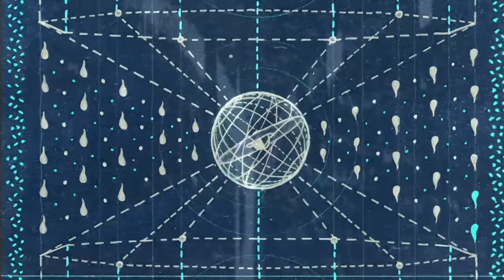Bury Tomorrow - Recovery? (Official Audio)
The Seventh Sun is Bury Tomorrow’s seventh studio album and is released on Music For Nations/Sony Music. The Seventh Sun is available on standard CD/ LP versions and also as a limited deluxe LP, deluxe CD, cassette and picture disc. The deluxe variants come with exclusive artwork material.

Lyrics - Recovery

Faded out before, trapped in this world devoid of action.
Condemned as a ghost.
Your words are seen through.

You see their faces and they really don’t know.
Hiding those feelings that should have been on show.
Your skins on fire, I feel it, it’s hot to the touch.
A mind like a knife, the thoughts are the cuts.

You don’t have to be alone in your hell.
The others you long to be have fallen as well.
A line is drawn and now you know yourself.
The scars that you wear, they’re a sign of your strength.

(Down)
Descend alone.
(Found)
The next unknown.
Just one more step, I don’t recover.

We set a fire when we chose to walk away.
We let our souls run alone, finding faith in misery.
So sick of feeling invisible in a world demanding proof.
They say that knowledge is power but they’re not ready for truth.

What do they expect from you?
Reflecting dishonesty.
Shrouded to hide your shame.
Trapped you are never free.

Silence has seen you through
What is recovery?